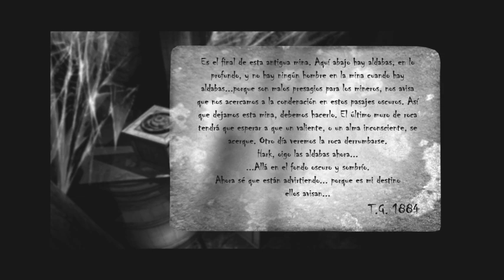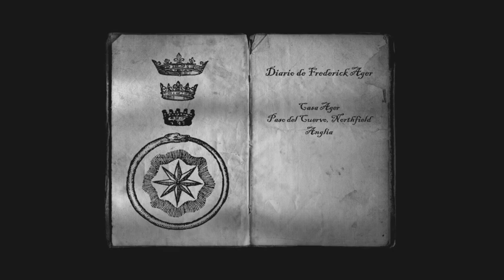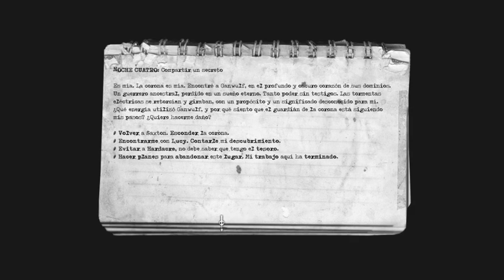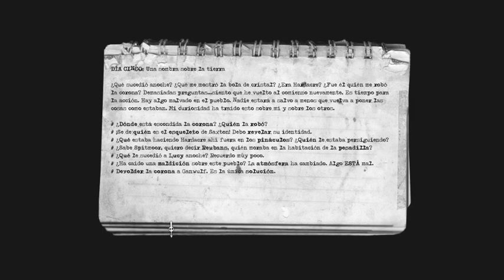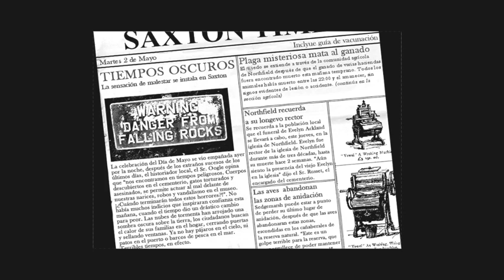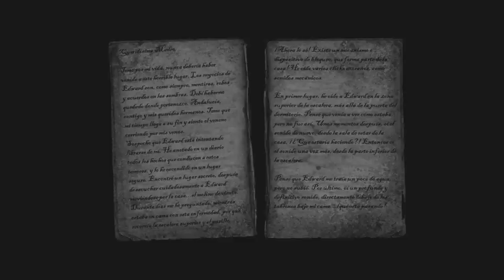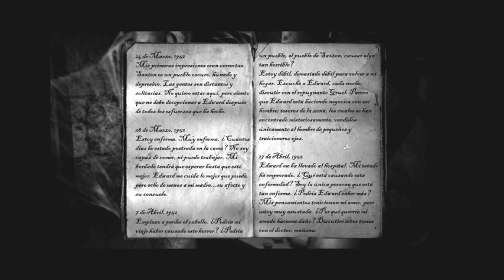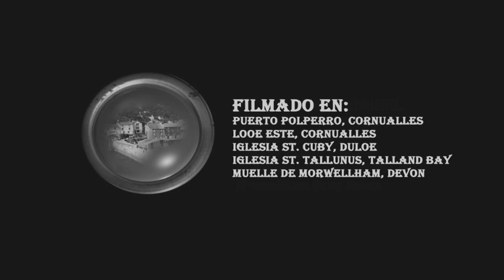ESP | The Lost Crown: A Ghost-Hunting Adventure | Mes de Todos los Santos en Sotomonte's RPGs | D11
Jugando "The Lost Crown: A Ghost-Hunting Adventure" durante el especial del Mes de Todos los Santos en Sotomonte's RPGs, en directo desde Twitch TV.

Un saludo.